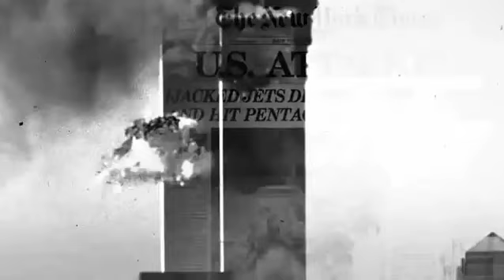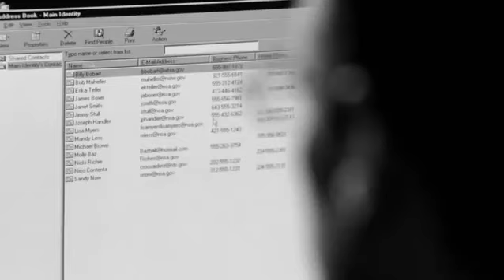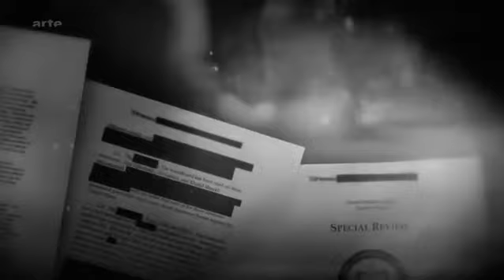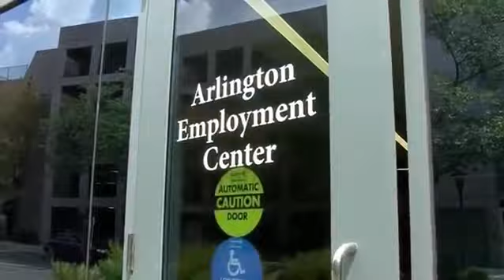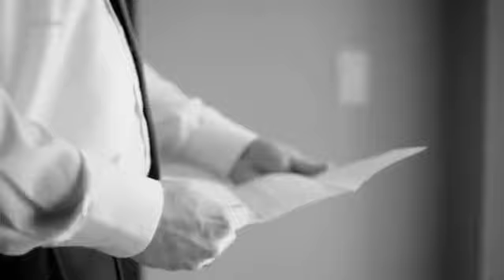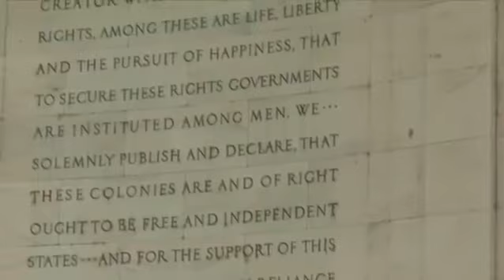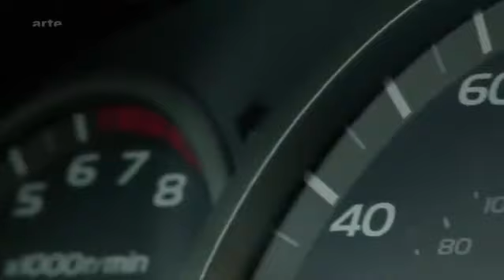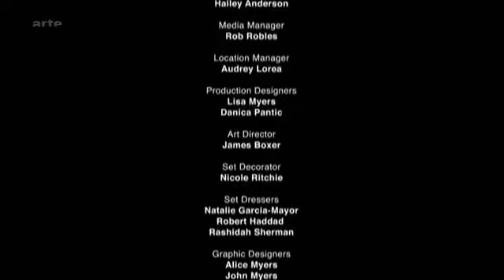Schweig, Verräter! Doku Arte deutsch 2014 NSA Geheimdienste Whistleblower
Der Film bei Arte: „Schweig Verräter! Whistleblower im Visier. Whistleblower packen aus" war packend ! Es geht im Film mittelbar um die brisanten Veröffentlichungen von Geheimdienstinformationen über Foltermethoden nach "Nine-Eleven", die drei Mitarbeiter machten - teilweise lange bevor diese nun offiziell veröffentlicht wurden. Unmittelbar aber schildert der Film sehr emotional berührend ihr Schicksal als "Verräter" und angeklagte Straftäter. (Der Film ist bei Arte noch eine Woche in der Mediathek zu sehen; ihn sollte man sich nicht entgehen lassen). Dieser Film hat mir jedenfalls den Atem verschlagen. Einmal durch seine berechtigte sehr emotionale Machart, aber zum andern auch durch die Kompatibilität mit der aktuellen und wohl für uns alle überraschenden Veröffentlichung der Foltermethoden durch Obama bzw. durch den Senat. Dabei muss man im Hinterkopf behalten, dass der Film vor dieser offiziellen Veröffentlichung hergestellt ist. (das genaue Datum 2014 konnte ich nicht herausfinden).

Es gibt für die USA jetzt eigentlich nur die Alternative: Nach dieser offiziellen Veröffentlichung über die Foltermethoden müssen diejenigen, die das in den USA nach wie vor für richtig halten (offenbar auf breiter Front führende Republikaner) sich für ein Impeachmentverfahren (Amtsenthebungsverfahren) gegen den „Wistleblower“ Obama stark machen, um ihn anzuklagen oder Obama müsste jene sofort rehabilitieren bzw. aus der Haft entlassen, die der Film als Opfer jener Hetzjagd schildert. Das würde dann auch für andere wie Bradley Manning und Edward Snowden gelten. Vermutlich die einzige Möglichkit für Obama, noch ein wenig von seinem Titel als Nobel-Friedenspreisträger zu retten.

Wer es immer noch nicht kapiert hat, was für eine schlimme Entwicklung in der letzten Zeit in den USA gelaufen ist, tut mir leid – oder er outet sich damit als Sympathisant dieser Depravierung im einstigen demokratischen „Musterstaat der Freiheit“.